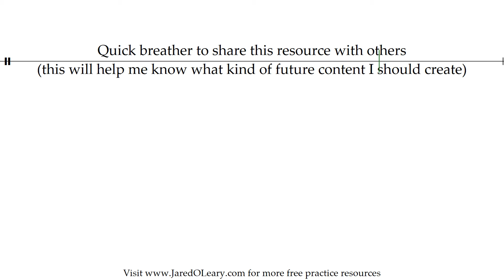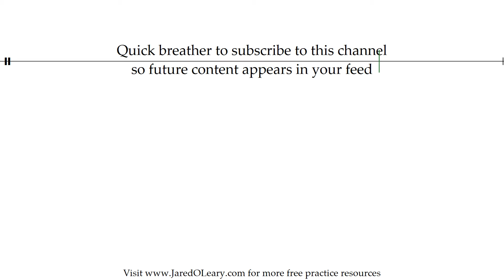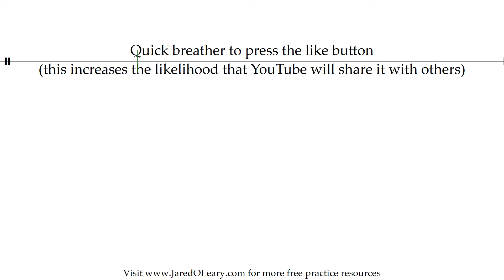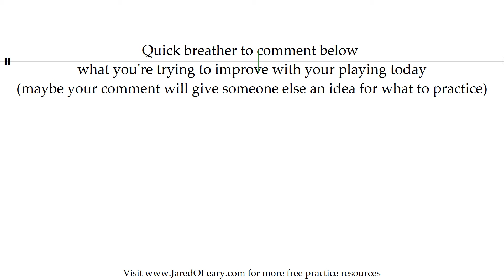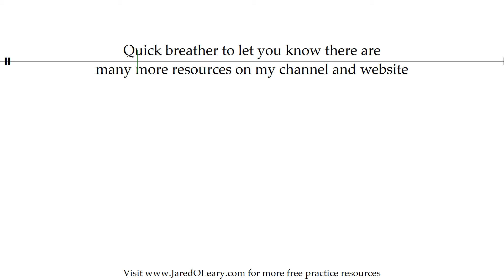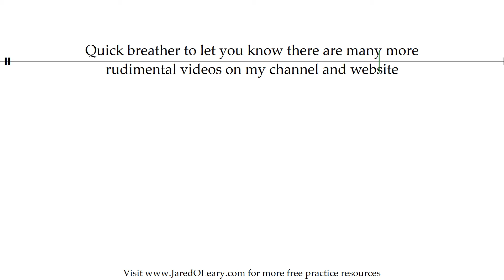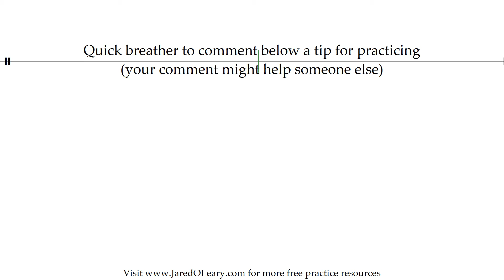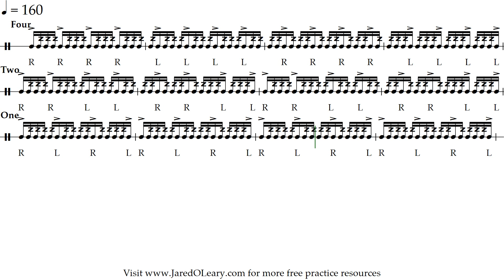Buzz on taps | 20-160 bpm 16th note grid sheet music